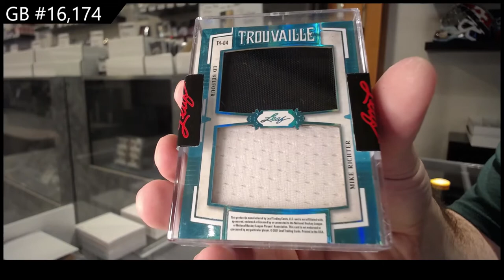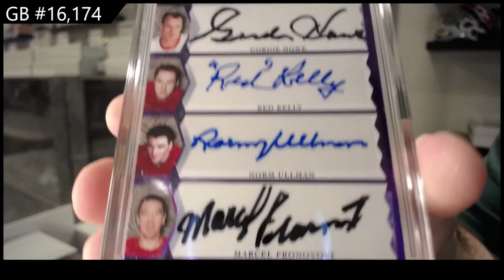2021 Leaf Superlative Hockey 2 Box Break - C&C GB #16,174